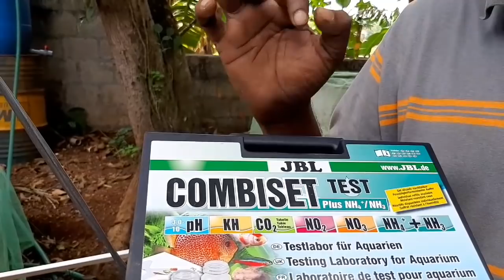How to Test Biofloc PH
biofloc ph testing,how to,aquaponics,hydroponics,kerala,cheap